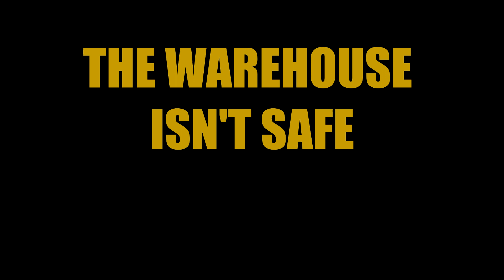The Warehouse Isn't Safe Trailer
It's been chasing you since daybreak, and you must make your last stand.